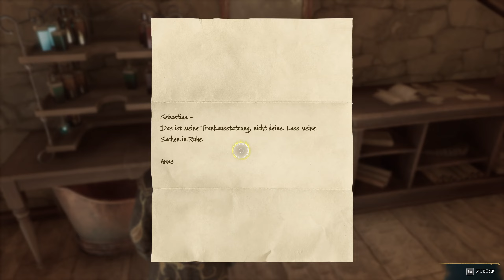Highlight: [Hogwarts Legacy] Ich calle hier und heute, Sebastian wird der Darth Vader von Hogwarts